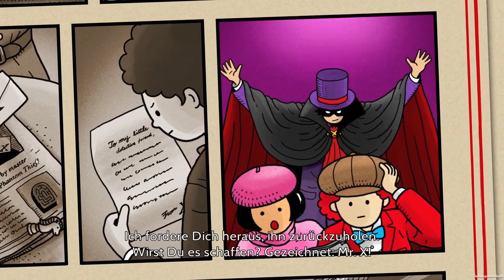Labyrinth City: Pierre the Maze Detective | Wo ist Walter..oder Pierre? | E3 Demo 2021 | Let´s Play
Lets Play Labyrinth City und andere E3 2021 Demos mit DerPeci

Nach der Bestseller-Kinderbuchserie "Pierre, der Irrgarten-Detektiv". Schlüpfe in diesem Adventure/Puzzlespiel in die Rolle von Pierre und finde den gestohlenen Irrgartenstein. Reise durch atemberaubende handgezeichnete Illustrationen, triff exzentrische Charaktere und löse Rätsel.

Meine Packstation für Pakete undso:
DerPeci
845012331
Packstation 130
85356 Freising

- TECHNISCHE INFOS
 Mikro: Rode Prodcaster
 Aufnahme: Fraps/camtasia
 Rendern:  Adobe Premiere